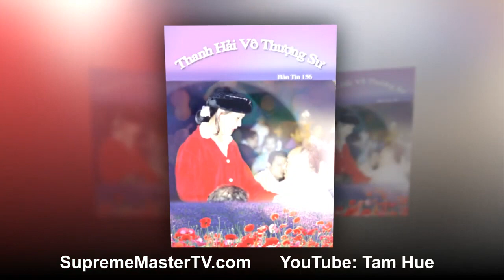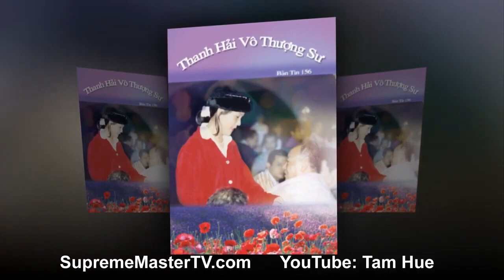Có Đoàn Tụ Với Thượng Đế Chúng Ta Mới Mãn Túc, Bản tin 156 - Hội Quốc Tế Thanh Hải Vô Thượng Sư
Cho Chị Sen - Thơ : Thanh Hải Vô Thượng Sư - Ca Sĩ Hồ Quỳnh Hương.